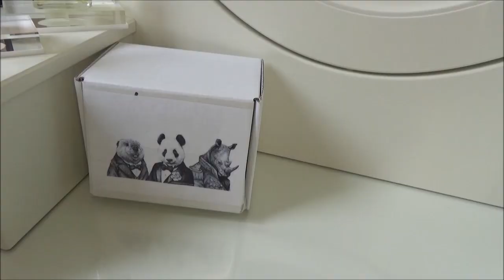Ich teste Düfte von ZOOLOGIST: Bat, Bee, Beaver, Camel, Chameleon & Dodo | Parfum First Impressions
Hallo meine lieben Parfümfreunde,
Ich habe ein Wanderpaket mit Proben der interessanten Marke Zoologist erhalten. Die ersten 6 möchte ich heute zusammen mit euch testen und ein paar Infos über die jeweiligen Tiere und deren Lebensräume und Lebensweisen geben:

Infos über Fledermäuse: 2:28
Zoologist - Bat: 3:07
Infos über Bieber: 5:41
Zoologist - Beaver: 7:33
Infos über Bienen: 10:00
Zoologist - Bee: 12:08
Infos über Kamele: 14:20
Zoologist - Camel: 15:40
Infos über Chamäleons: 17:47
Zoologist - Chameleon: 18:46
Infos über Dodos: 20:45
Zoologist - Dodo: 21:40
Mein Fazit: 23:26

Vielen  lieben Dank für’s Zusehen. In Teil 2 gibt’s dann Elephant, Macaque, Hyrax, Hummingbird und Squid zu sehen. Die beste Haltbarkeit hatte übrigens Bat, den konnte ich nach 24h und massivem Schrubben immer noch minimal riechen. Kennt ihr schon Düfte dieser Marke?

Eure Flaconesse

Alle sonstigen erwähnten Düfte:
Zoologist – Elephant
Zoologist – Macaque
Zoologist – Hummingbird
Zoologist – Hyrax
Zoologist – Squid
Ralph Lauren – Safari
Chanel - Beige

 (dieses Video enthält unbezahlte Werbung, alle gezeigten Produkte wurden selbst gekauft)